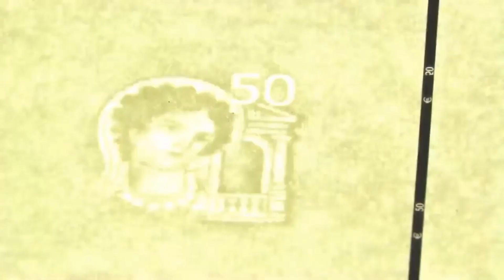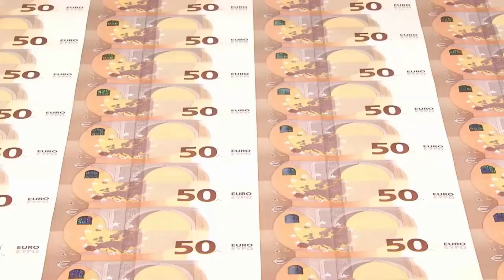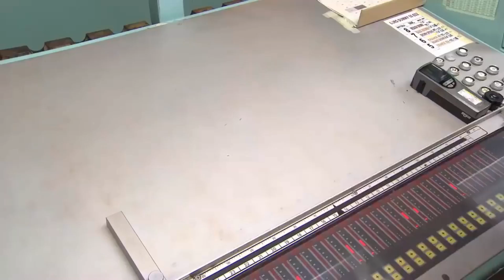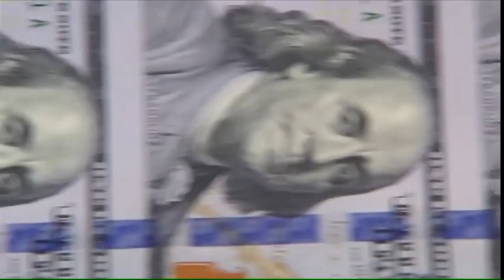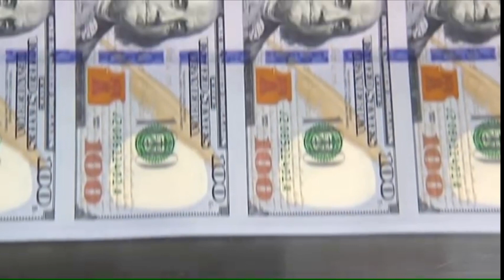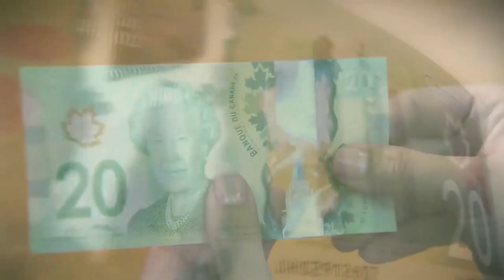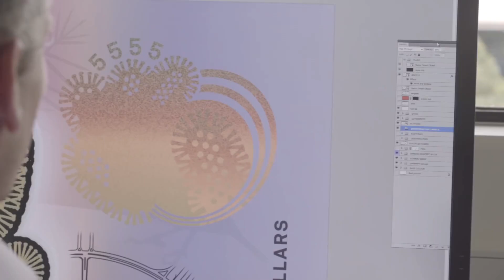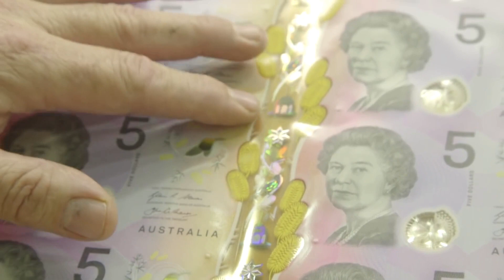Most Amazing Money Printing Factories In The World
Presenting you the most satisfying and amazing money making factories from around the world.
How Euro Is Made.

How US Dollar Is Made

How CAD Dollar Is Made

How Russian Ruble Is Made

How Austrailian Dollar Is Made